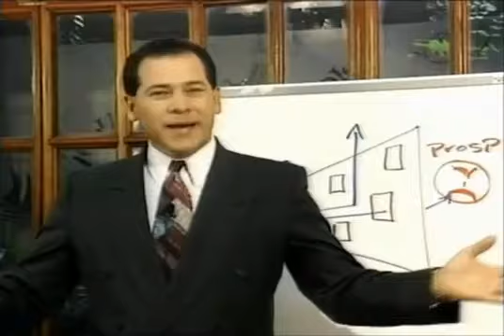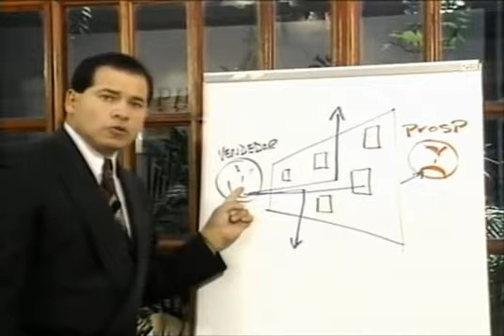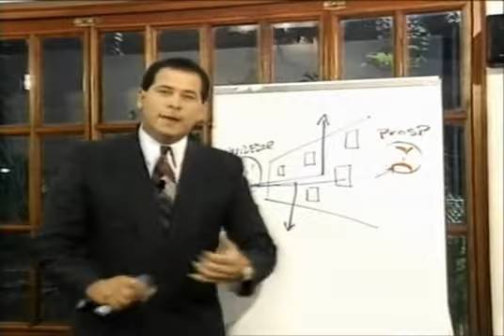Alex Dey - Cierres Maestros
en este vídeo 12 alex dey, nos enseña lo mejor sobre cierres, así que a tomar nota,
poner en practica y hacer un maestro en las ventas... MARLON CASTAÑEDA CARDENAS ESPECIALISTA EN : VENTAS , MERCADOTECNIA , ADMINISTRACION , LIDERAZGO , MARKETING , FINANZAS , ECONOMIA , NEGOCIOS , CONTABILIDAD , RECURSOS HUMANOS , CAPACITACION Y RETROALIMENTACION DE 360 GRADOS , SIGUEME EN " A LA VENTA DE MARLON CASTAÑEDA " TODOS LOS RECURSOS SON GRATIS PERO DE GRAN VALOR, NO SEAS MALO, COMPARTE... :)